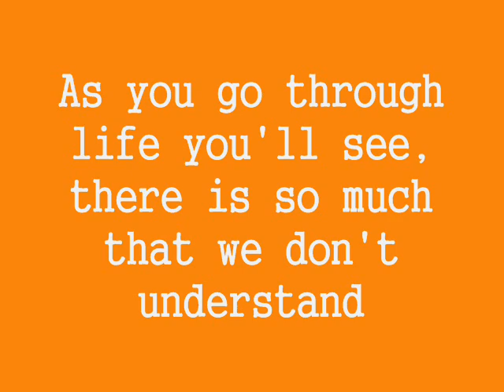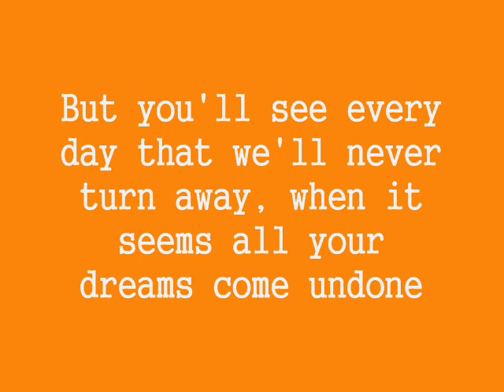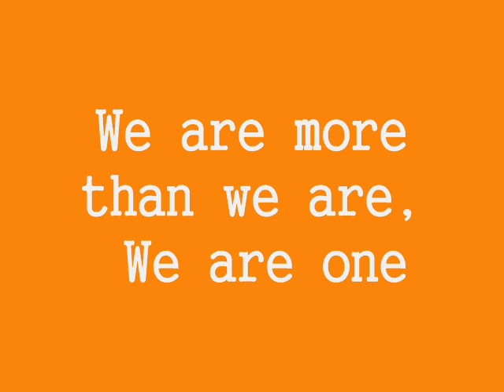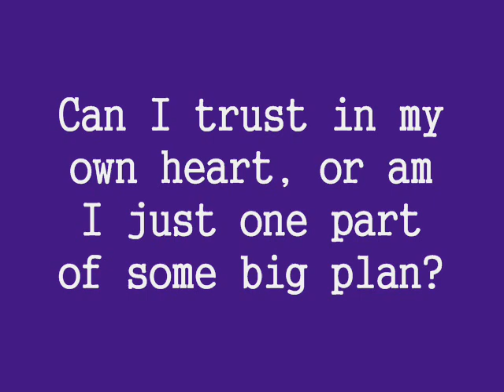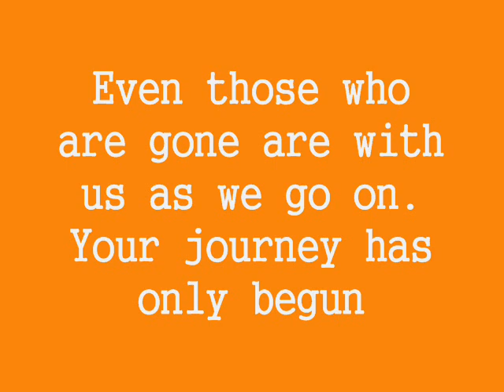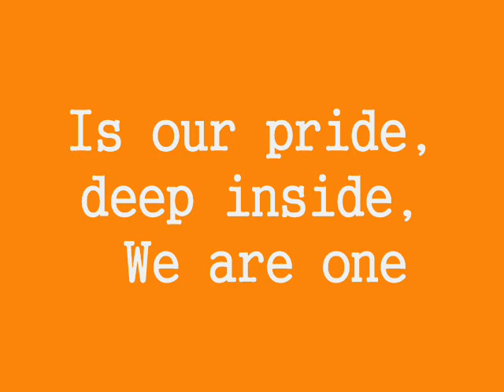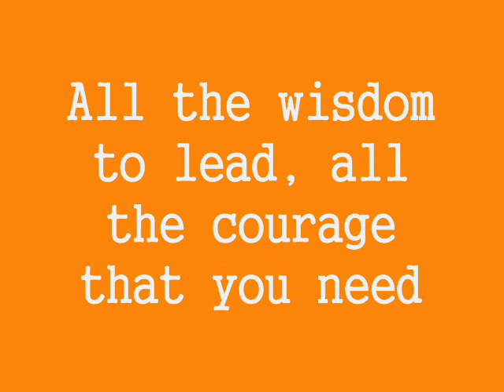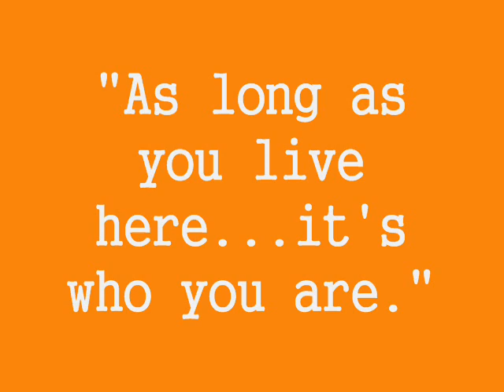We Are One- The Lion King II (lyrics)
Continuing on with songs from The Lion King 2 :)

Facts About: "He Lives In You"

- Sung by Cam Clarke and Charity Sanoy.

- It follows Kiara's encounter with Kovu and Zira, which put herself in danger, Simba explains how important she is to the pride and that the pride is one.

- "We Are One" is the musical equivalent to the first film's talk about the Great Kings of the Past with Mufasa and Simba.